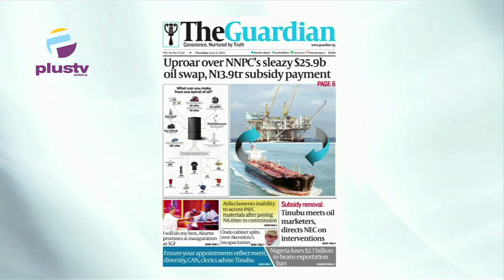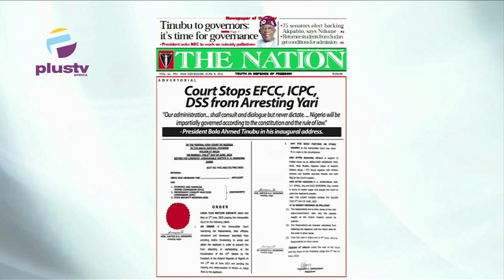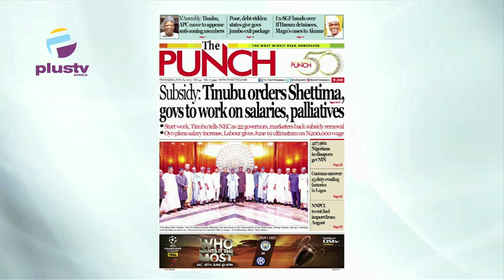Tinubu Orders Shettima, & Governors To Work On Salaries, Pallatives | Labour Gives Jun19 Ultimatum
Ezekiel Nya- Etok, Public Affairs Analyst, Joined Maureen Nwaezeigwe & Nyamgul Agaji to review the biggest stories in Newspapers today. Join us on weekdays at 7:15am on OffThePress, as we discuss the biggest headlines in newspapers today.